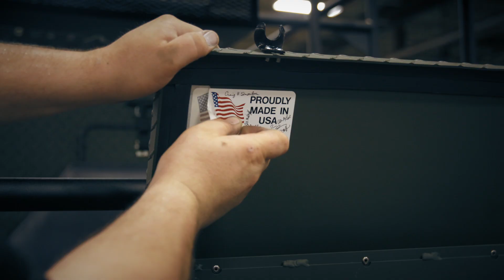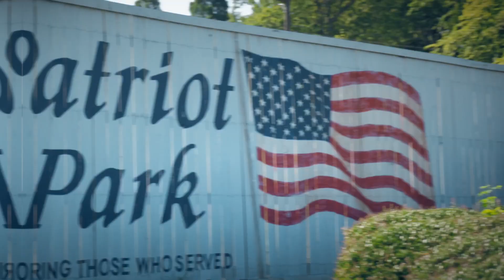Mastered in Tipton County | Tennessee Department of Economic & Community Development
The Tennessee Department of Economic & Community Development (TNECD) tasked Designsensory with creating anthem videos and still photography to promote 12 of the state’s counties. This is the third year and set of counties we have collaborated with TNECD on.

The goal was to provide a brief, thematic overview of each county for site selectors and corporations looking for a place to build, grow or relocate.

Designsensory is an integrated marketing agency based in Knoxville, TN, with deep proficiencies in design and digital media.